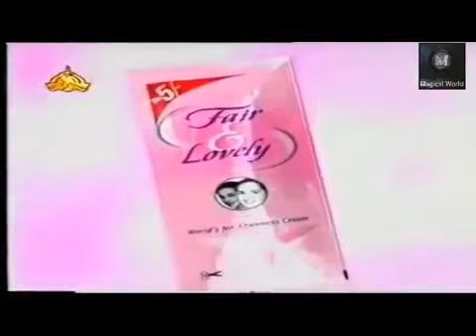Sassi Episode 1 PTV Best Drama | Noman Ijaz, Arbaaz Khan | PTV Classical Drama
This is a list of Pakistani dramas. The programs are categorised alphabetically and in the order they were initially aired. most All PTV Old Dramas Series Links4one

Dramas Series by Year:
✅ Ainak Wala Jin (1993-96),
✅ Andhera Ujala (1984-85),
✅ Janjaal Pura,
✅ Jungle
✅ Deewarein,
✅ Jangloos (1989),
✅ Marvi,
✅ Landa Bazar,
✅ Aanch,
✅ Des Pardes,
✅ Dhoop Kinaray (1987),
✅ Tanhaiyan (1985),
✅ Ankahi (1984),
✅ Zer Zabar Pesh (1974),
✅ Uncle Urfi (1974),
✅ Bandish (1978),
✅ Parchaiyan (1976),
✅ Shama,
✅ Samundar,Khuda Ki Basti (1969),. . .